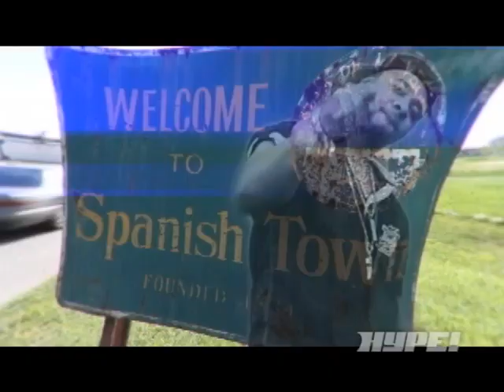Thugsy Malone - Sort Out